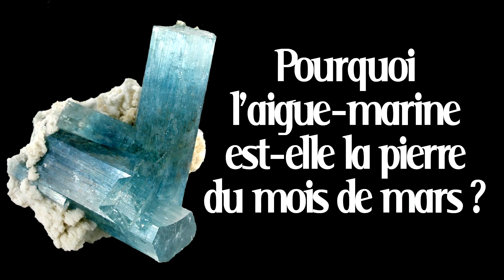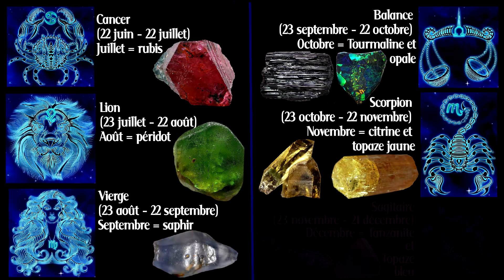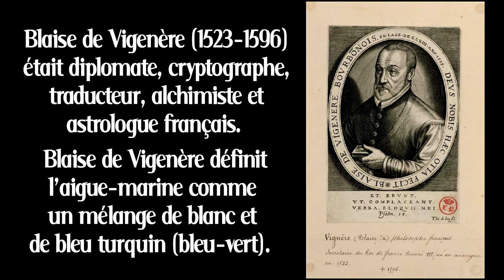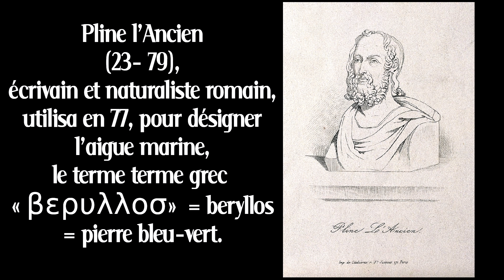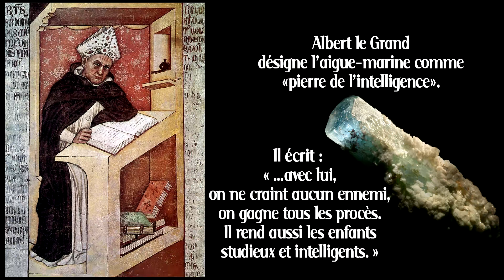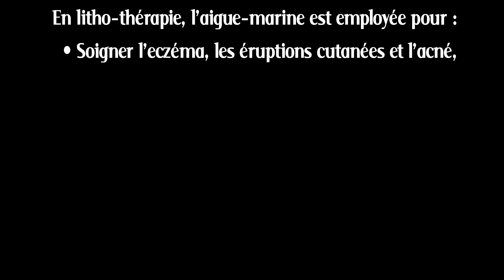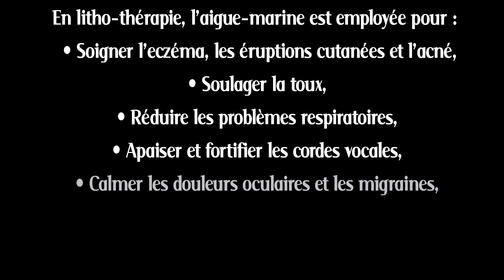L'aigue-marine, la pierre de la clairvoyance et de l'intuition !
Hello, aujourd'hui, je vous propose de découvrir la raison pour laquelle l'aigue-marine est bien une pierre qui peut représenter la symbolique du mois de mars. Dans cette vidéo, je vous explique l'origine du calendrier des pierres de naissance, ainsi que la symbolique et les bienfaits de l'aigue-marine, une pierre qui est employée pour favoriser l'intuition et la clairvoyance.

Natacha R. Kimberly, spécialiste des rêves et des voyages chamaniques depuis plus de 37 ans.

Vidéo de l’institut Conscience et Réalités dont l’objectif est de vous permettre de découvrir les différentes dimensions de la Conscience, et d’en avoir une expérience concrète !

IMPORTANT : NE RATEZ AUCUNE DES VIDÉOS PUBLIÉES EN VOUS ABONNANT À LA CHAÎNE DÈS MAINTENANT !

Pour toutes les infos, retrouvez-nous sur le site officiel de l'institut

Un grand merci à :
Philippe Petit : montage.
Marc Morris : générique visuel.